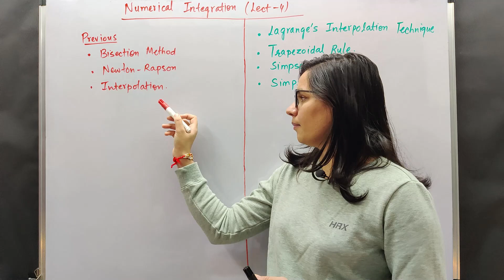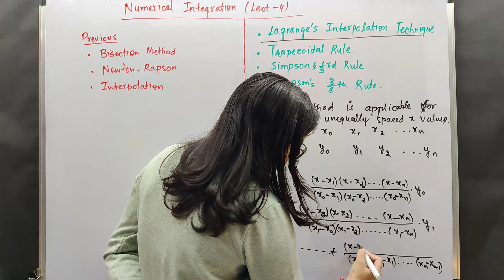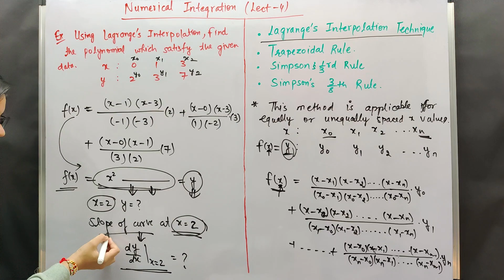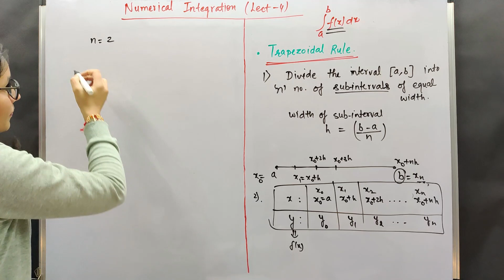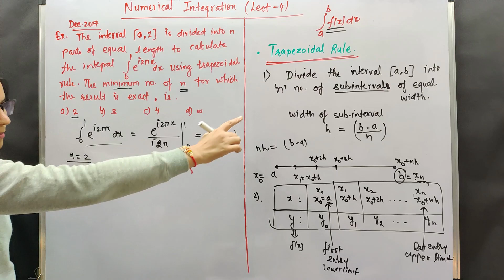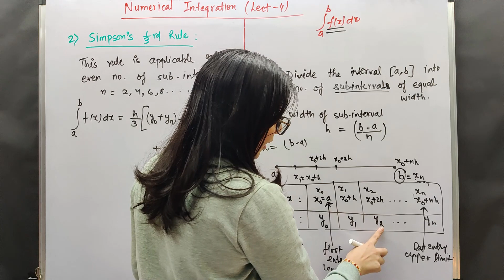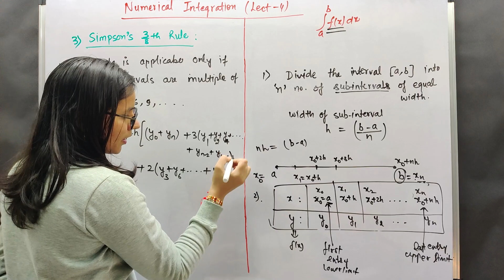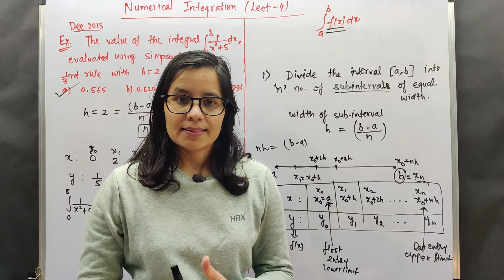Numerical integrations | Trapezoidal, Simpson's 1/3rd & Simpson's 3/8th rules of integration | Lec-4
Numerical methods | Lect-4 | Interpolation techniques |Numerical integrations | Trapezoidal, Simpson's 1/3rd & Simpson's 3/8th rules of integration | Lagrange's interpolation formula | Mathematical physics | Numerical techniques | Computational methods | computational techniques